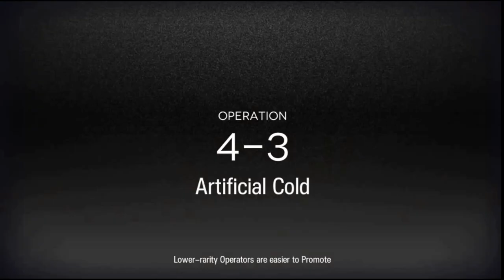Chain Casters Module Mission Clearstage // 2 -7 4 - 3 5 -10 //PassengerPuddingAstgenne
0:00 Operation stage 2 - 7 Pudding Module Mission
2:05 Pudding's Module

2:27 Operation stage 4 - 3 Astgenne Module Mission
5:14 Operation stage 5 -10 Passenger Module Mission

All art contents is credit to HyperGryph//Arknights

If you like my playthrough,
pls dont hesitate to click like